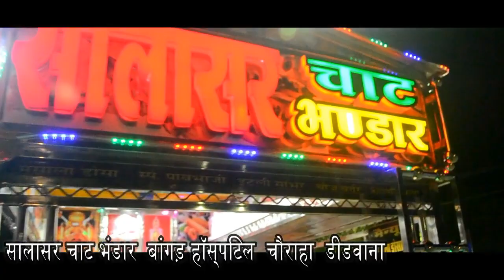मशहूर मसाला डोसा mast mighty vlog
मशहूर  मसाला डोसा

 डोसा बनाने की विधि
मसाला दोसा मुख्य सामग्री
डोसा बैटर
Mysore masala dosa ingredients
प्लेन डोसा रेसिपी
पनीर डोसा
सूजी का डोसा
Rava dosa